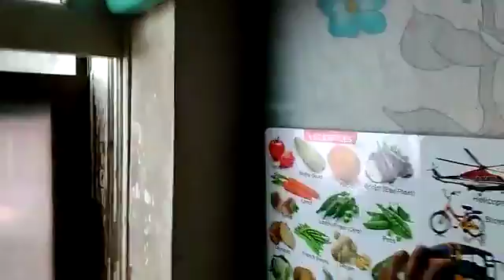Chidvi Boppella reading book was in 18 months